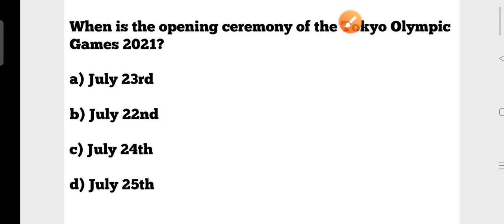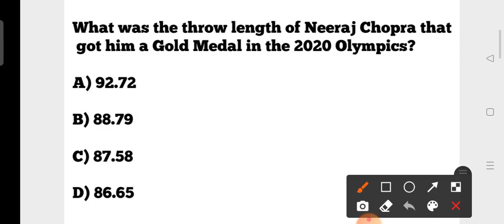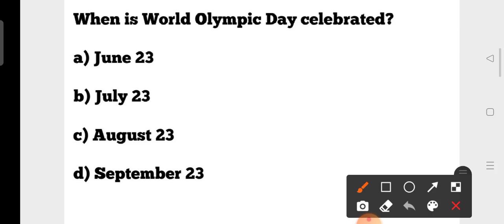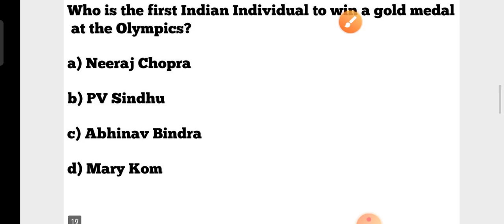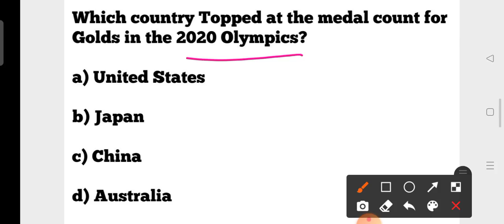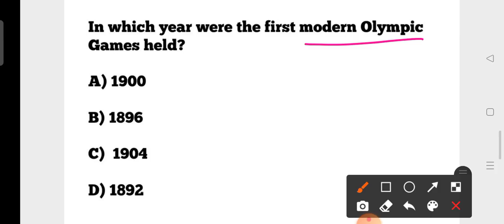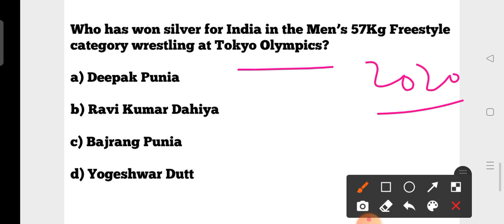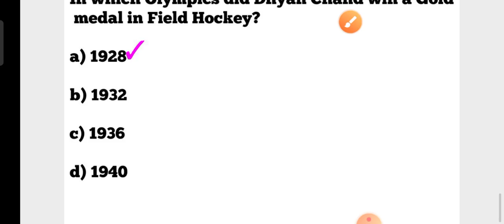Tokyo Olympics 2020 & Olympics Static GK MCQs !! Contract Teacher 2021 Current Affairs & GK !!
?list=PL4NXUEpJwZWyCnAXXV12nACTb4Wt9NbpO